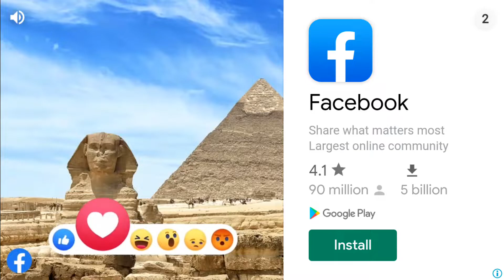Clutch Last Car Standing on Mushroom Grotto | Beach Buggy Racing 2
Hi. This is is Last Car Standing by Clutch on Mushroom Grotto.